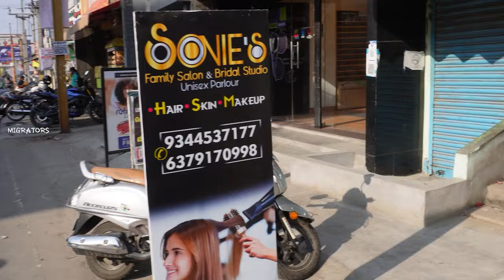Hair Grooming Date with My Love at SONIES Beauty Parlour | MIGRATORS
Couples' Self-Care and Grooming
Spending some quality time with my love at SONIES Beauty Parlour! A refreshing hair grooming session where we enjoyed pampering and looking our best together. Watch as we get a stylish makeover, laugh, and enjoy the whole self-care experience. Perfect for couples who love grooming together!

Location:
Sonies Bridal Studio & SPA
No.5, Nera Doppler Scan, 53A,
Kandasamy Vathiyar St,
Dharmapuri,
Tamil Nadu 636701

Essential vol 1

Comment your thoughts, so we will do videos according to that in the future.